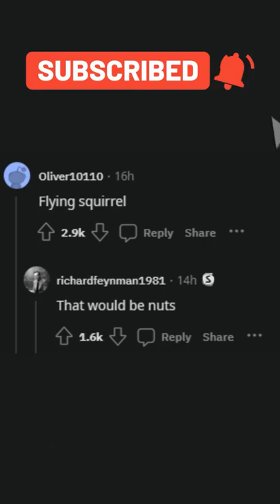If all animals were horse sized, which would be the most majestic to ride into battle?